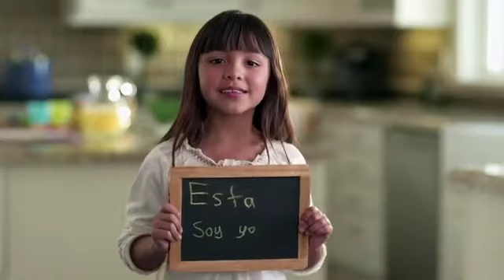This Is Me 4 Hispanic Heritage Month Disney Junior Official 1